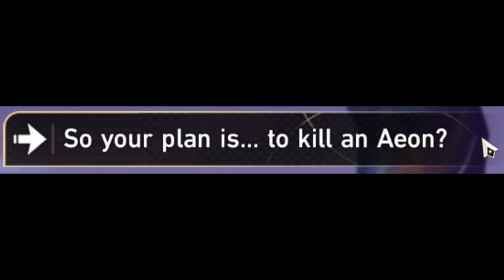They did it again... | Honkai: Star Rail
Hoyoverse does this with all their characters I swear...